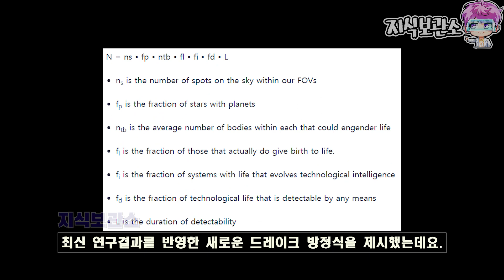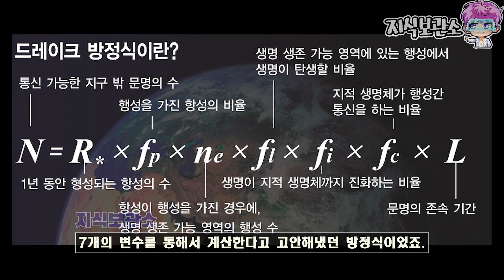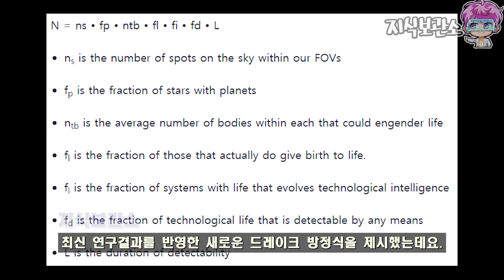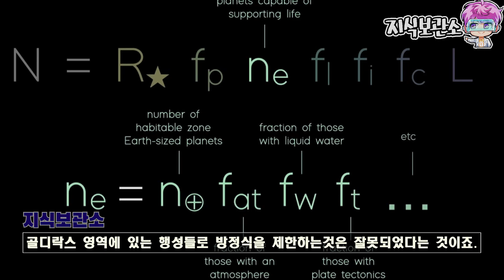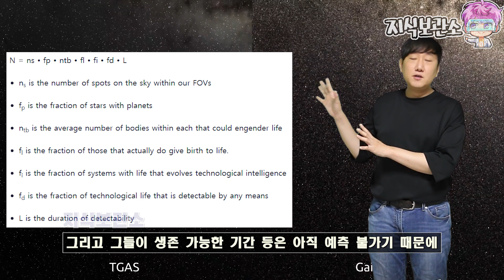최신 연구결과와 업데이트로 더 정밀해지는 드레이크 방정식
제보 및 비지니스 문의